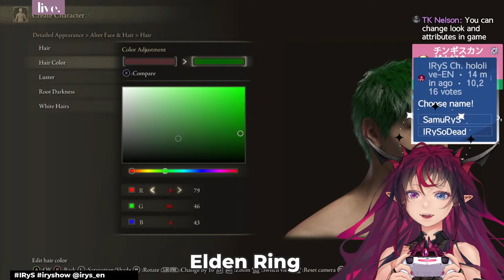【ELDEN RING】It can't be that hard...right? [Spoiler Alert]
My first souls game :D

Original Song MV Just uploaded today!! 「See The World」

NEW!! IRyS 2nd EP「Journey」

Thumbnail art by @rokusketch

「Hastags」
• General
• Live
• Fanart

1.Be nice to other viewers! Don’t spam or troll!
2.If you see spam or trolling, please don’t respond. Just block, report, and ignore those comments.
3.Talk about the stream, but please don’t bring up unrelated topics or have personal conversations.
4.Don’t bring up other streamers or streams unless I mention them.
5.Similarly, don’t talk about me or my stream in other streamers’ chat.
6.Please refrain from chatting before the stream starts to prevent problems.

This game is streamed and monetized after confirming with FromSoftware, Inc., and based on the "Videos and Images Publication Guidelines".